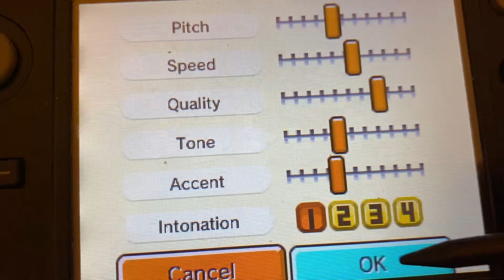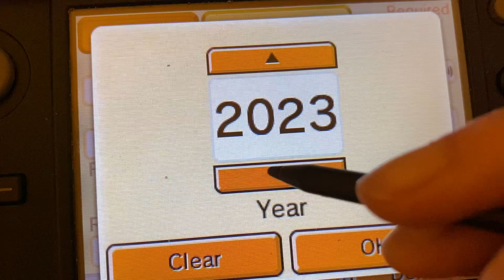Tomodachi Life - Family Album - Brian - Credits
Brian has growing up. Brick & Rachael keep the touch our families. Brian it's now for resident apartment.

So, In this video, Brian moves to the Mii Apartments.

NOTE: This was recorded on February 16, 2023.